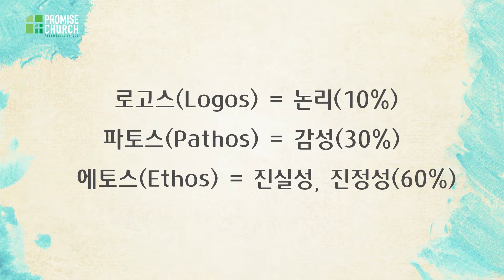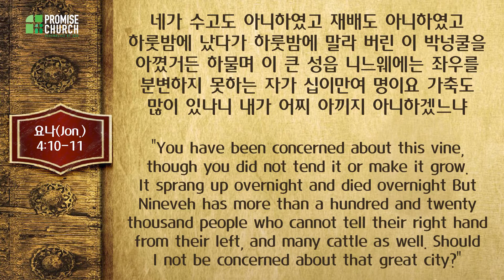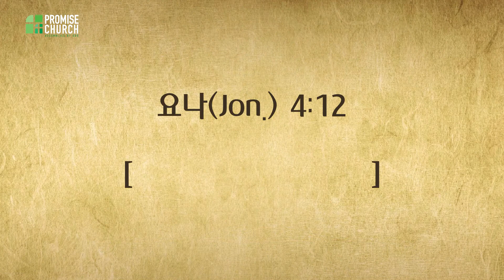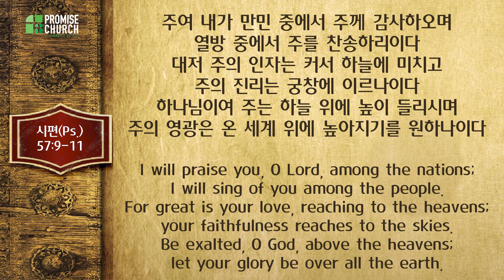[프라미스교회 퀸즈성전] 2020.12.27 "하나님의 설득(2)" 요나 4장 5절 - 11절 허연행 목사